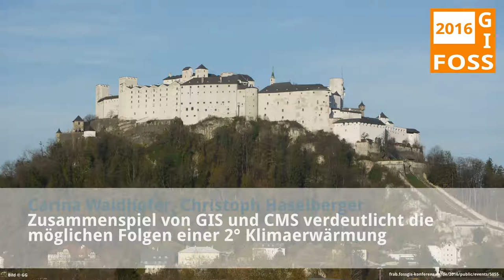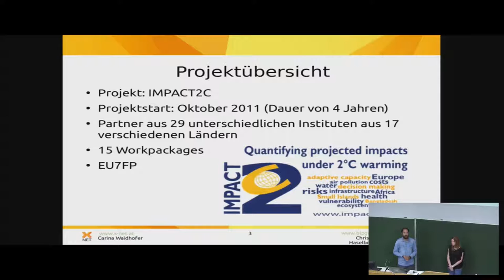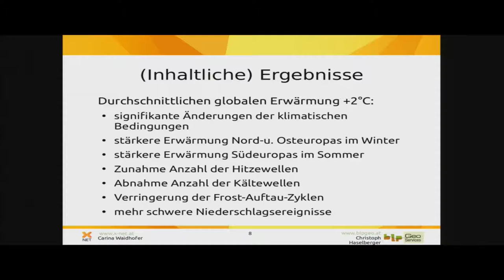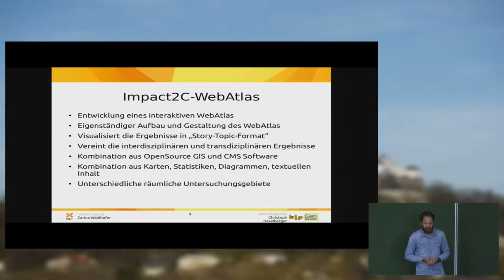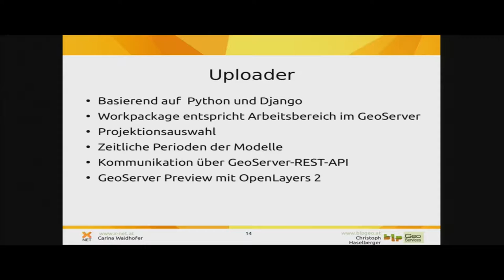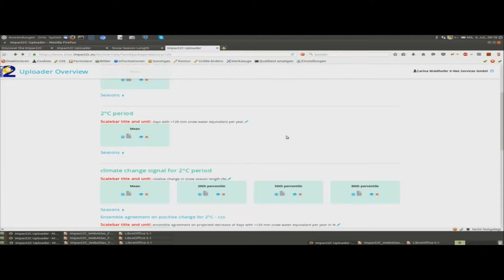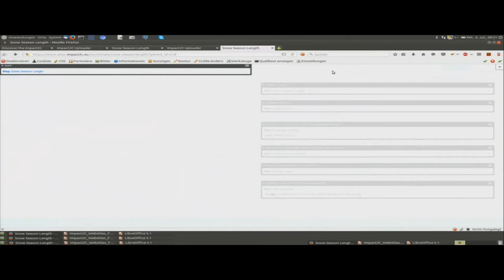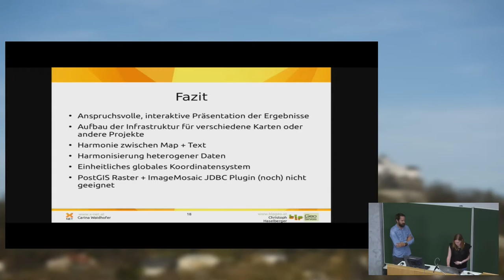2016 - Carina Waidhofer, Christoph Haselberger: Zusammenspiel von GIS und CMS verdeutlicht die mögli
Der öffentlich zugänglichen IMPACT2C Web-Atlas visualisiert die möglichen Auswirkungen einer 2°C Klimaerwärmung und präsentiert die Forschungsergebnisse der Allgemeinheit. Dazu werden Pages eines CMS (rechts ) einem Set von Karten (links) in einem Dual-Screen zugeordnet.
Das Backend stellt einen eigenen Upload-Bereich zur Verfügung, um NetCDF-Files etc. einzustellen. Mittels Preview-Funktion kann der Benutzer direkt feststellen, ob die Daten richtig positioniert sind. Karten können einer Timeline zugeordnet werden, um einen Vergleich vor und nach einer 2°C und 3°C Klimaerwärmung zu ermöglichen. Dazu können parallele Darstellungen mehrerer Karten auf einem Screen genutzt werden.
Ein GeoServer stellt die Karten bereit. In einer PostgreSQL mit PostGIS Extension sind die Kartenmaterialien gespeichert. Zur Visualisierung der unterschiedlichen Kartenansichten kommt OpenLayers3 zum Einsatz. Das CMS ist mit dem auf Python basierenden DjangoCMS realisiert.
Der IMPACT2C Web-Atlas wurde 2015 gemeinsam von den Linzer Unternehmen X-Net Services GmbH und blp GeoServices GmbH im Auftrag des Climate Service Center Germany technisch umgesetzt. ForscherInnen aus 16 Nationen stellen ihre Ergebnisse und Inhalte ein und ergänzen diese.
Der Vortrag beschreibt die eingesetzten Open Source Komponenten und deren Zusammenspiel und gibt einen Einblick über die Herausforderungen in der Entwicklung und im Betrieb des Web-Atlas. Ein Ausblick auf die interaktive Verbindung zwischen Chart und Map wird gegeben.

Carina Waidhofer, Christoph Haselberger